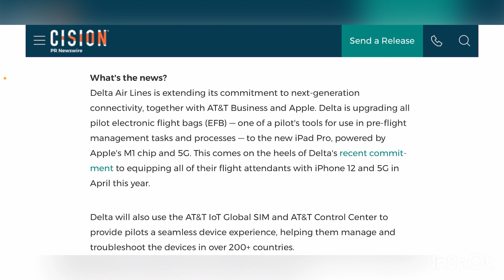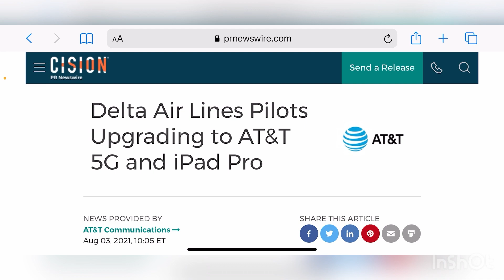AT&T WIRELESS | THIS IS GOOD TO SEE !! AT&T DEEPENING RELATIONSHIPS !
Deepening￼ relationship
More videos coming soon
Lightreading.com